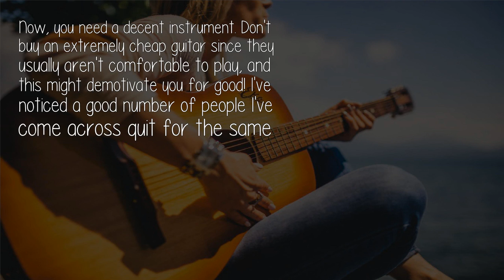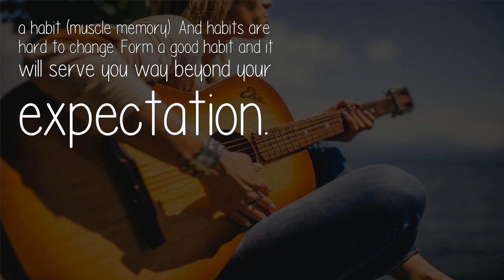How Can I Master A Guitar Under 2 Months?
There's no way to set a time limit for 'mastering' any skill. It's never a linear process. But you can ensure that your approach is strong enough to help you 'learn' the instrument better.